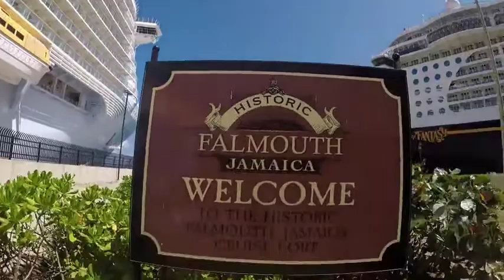Dojo U Cruise - Day 4 - Falmouth, Jamaica (VLOG 1.050)